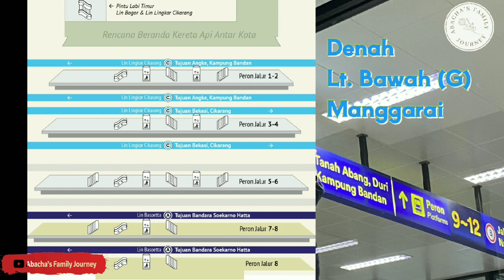SO 7 Switch Over 7 , Jalur dan Peron Baru Kereta KRL Commuter Line di Stasiun Manggarai.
SO-7 Mulai 20 Desember 2023 berikut perubahan Jalur dan Peron Keberangkatan Commuter Line di Stasiun Manggarai.

• Pengguna Commuter Line Cikarang untuk tujuan Tanah Abang/Kampung Bandan yang semula dilayani pada peron antara jalur 6 dan 7 akan dialihkan menjadi pada peron diantara jalur 1 dan 2;
• Pengguna Commuter Line Cikarang untuk tujuan Bekasi/Cikarang yang semula dilayani pada peron jalur 8 akan dialihkan menjadi pada peron antara jalur 3 dan 4;
• Pengguna Commuter Line Feeder untuk tujuan Tanah Abang/Kampung Bandan yang semula dilayani pada peron jalur 6, akan dialihkan menjadi pada peron jalur 1;
• Pengguna Commuter Line Bandara Soetta yang semula dilayani pada jalur 9 akan dialihkan menjadi jalur 7 dan 8.